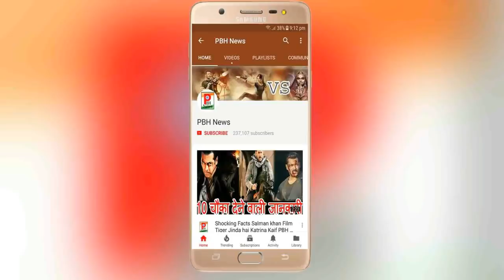Race 3 Bobby Deol look Viral Salman khan Pbh News